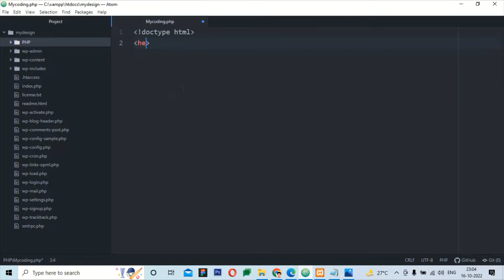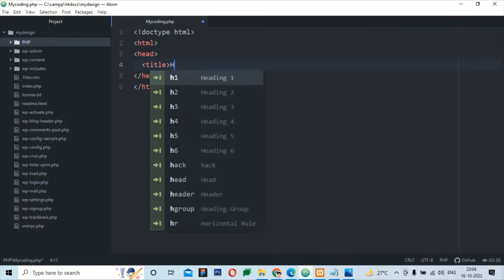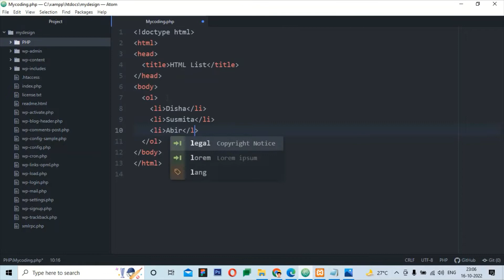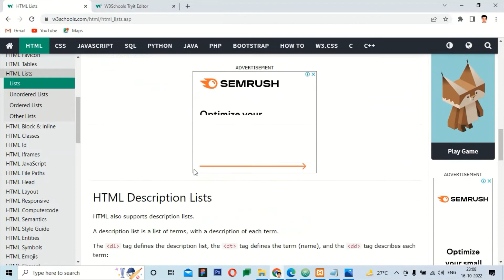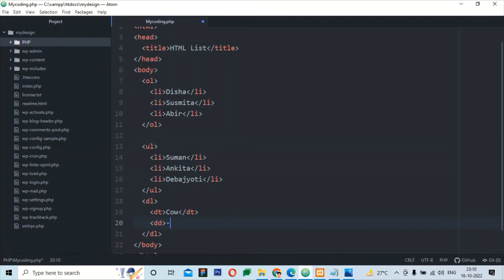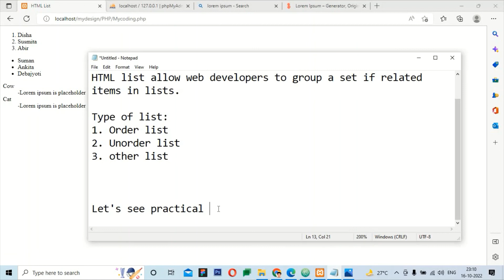What is HTML List (@DesignCorner7789 )